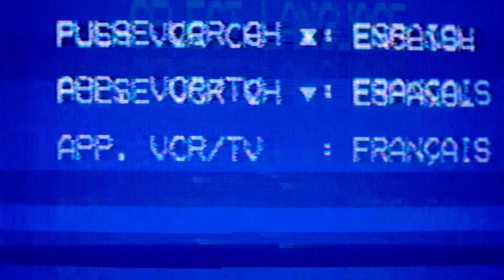friday - lil yachty ( mi gente v2 )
(( edit ))
the blacker the berry, the sweeter the juice